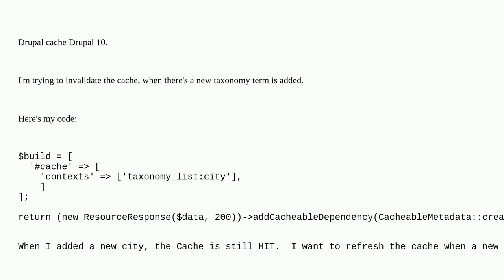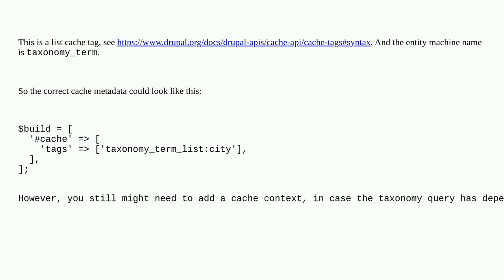Drupal: Taxonomy cache invalidate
Taxonomy cache invalidate

A special thanks goes out to the awesome community

  10